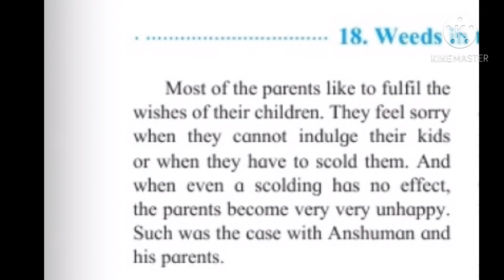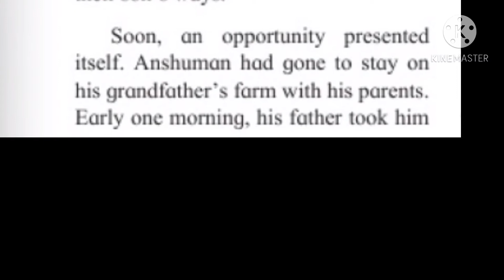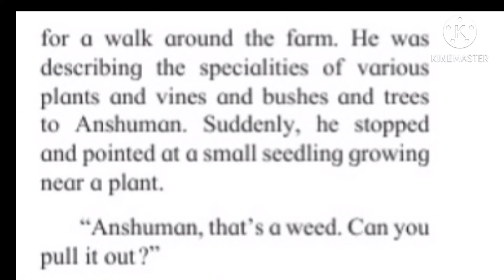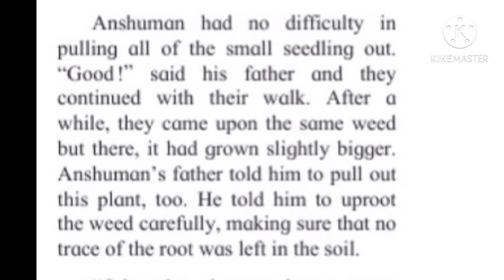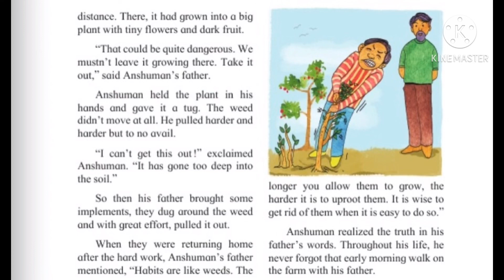Weeds in the garden